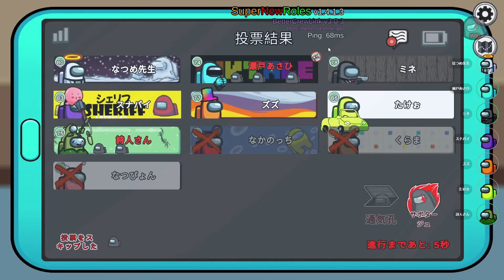【成り代わり】キルしてもその人のモノマネすればバレない説ｗｗｗ【Among Us】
EDのイラスト
星咲ちあ

■欲しいものリスト
▼使用デバイス
■マウス：G502（
■キーボード：Razer BlackWidow Lite（
■ヘッドホン：HyperX Cloud Alpha （
■モニター：Acer 24.5インチ 165Hz（
■マイク：AKG D7S（
■オーディオインターフェース(配信用)：AG03（
■オーディオインターフェース(収録用)：Focusrite Scarlett Solo（